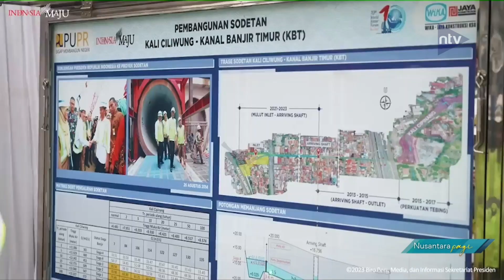Presiden Tinjau Pembangunan Sodetan Kali Ciliwung Ke KBT